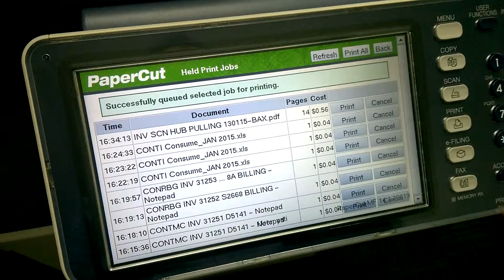Customer Premise - An Asia Pacific HQ, e-STUDIO4555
1-page document. Print starts at 9s and completes at 20s.